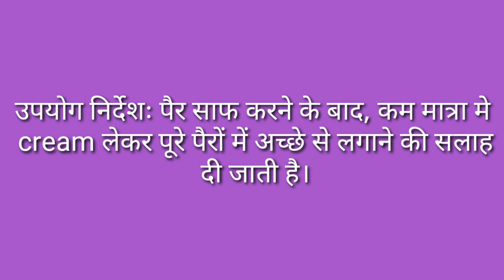Amway attitude Foot Cream